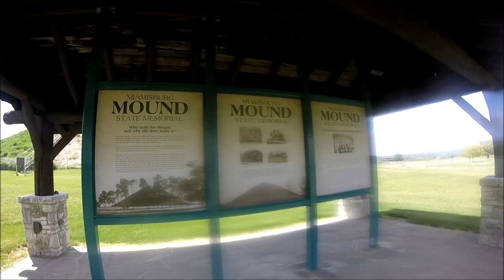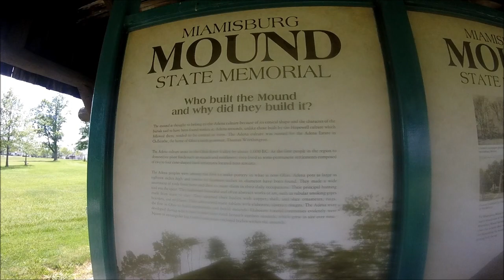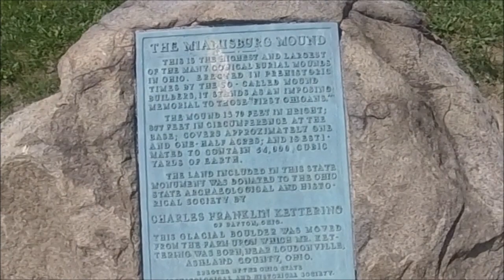Miamisburg Ohio - Indian Mound